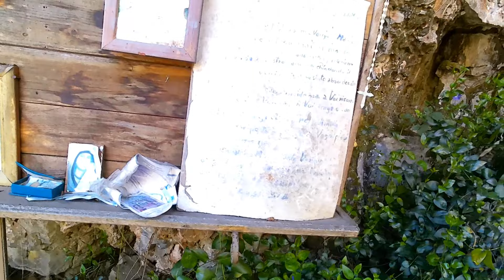Metal detector: prima volta in Val Rossa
Prima uscita in questo posto per noi nuovo, lo pensavo più interessante, ma qualcosa di bello lo abbiamo trovato.
La val Rossa si trova tra Bianzano, vicino al lago di Endine,
e Cene in Val Seriana.